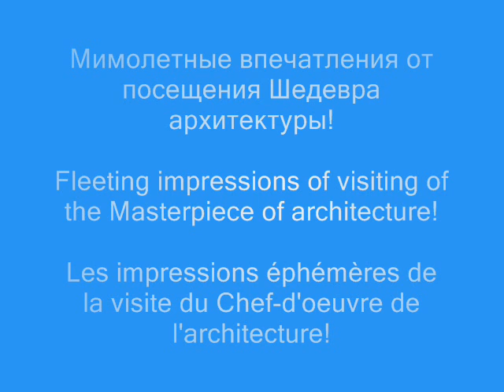Versailles - the Masterpiece of world architecture!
Fleeting impressions of visiting in March, 2009